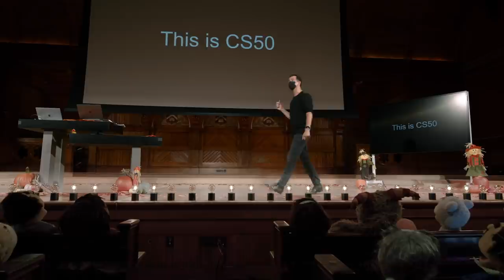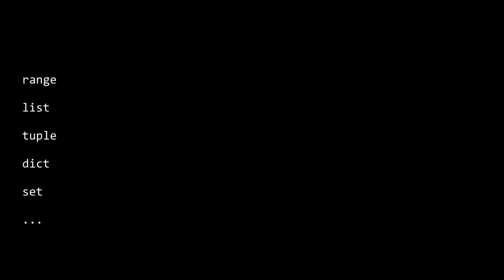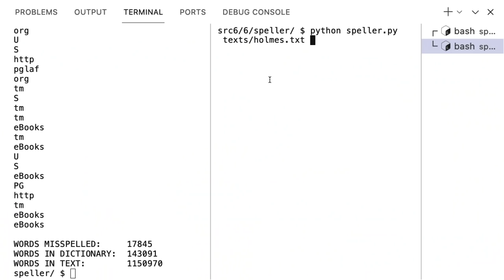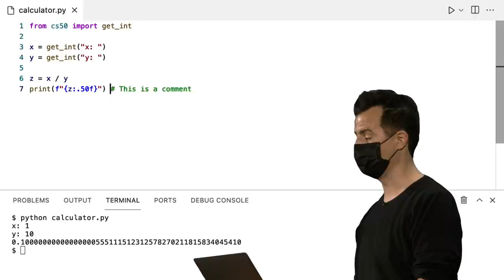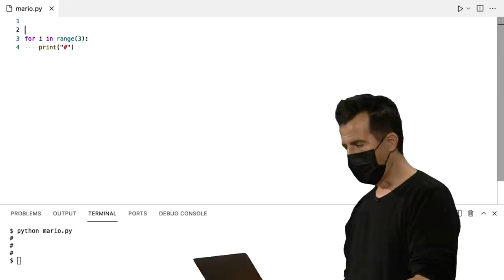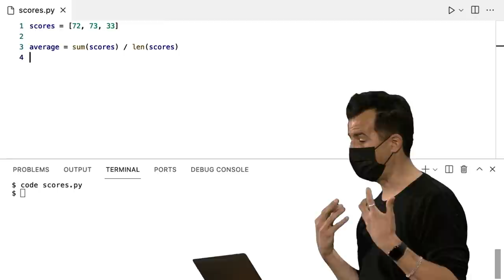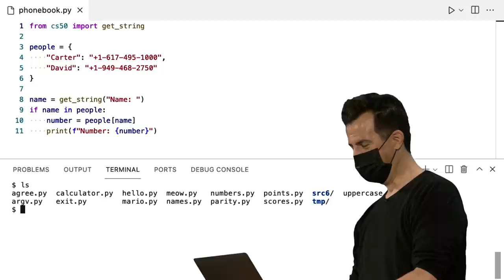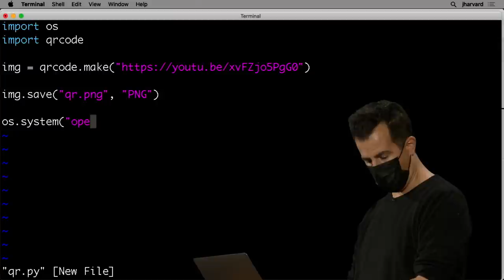CS50 2021 - Lecture 6 - Python(日本語字幕付)